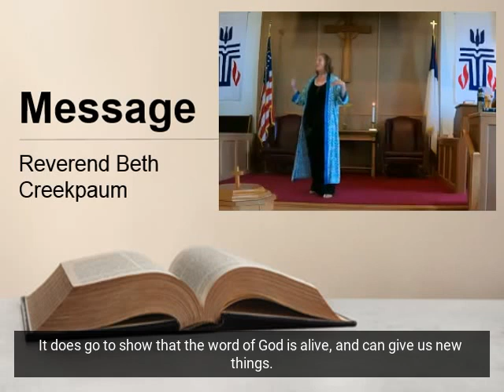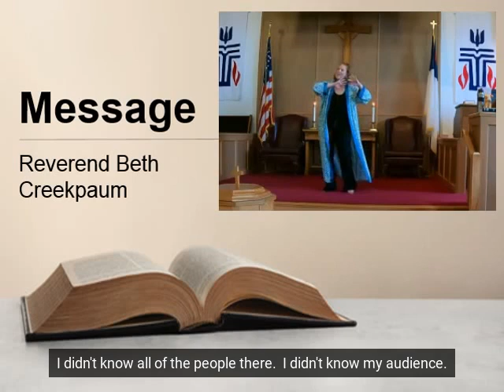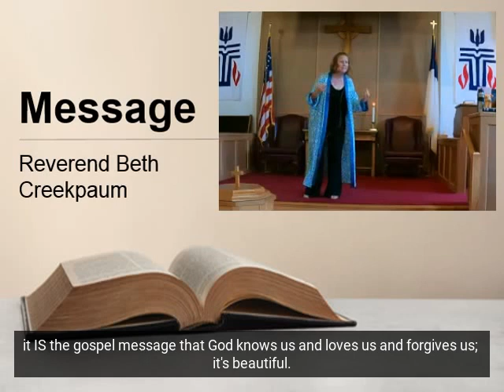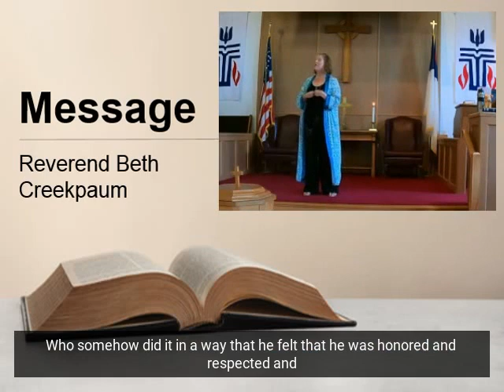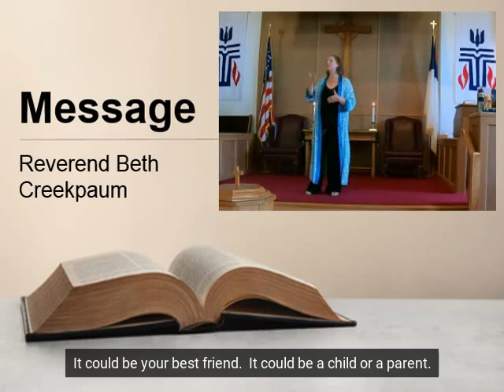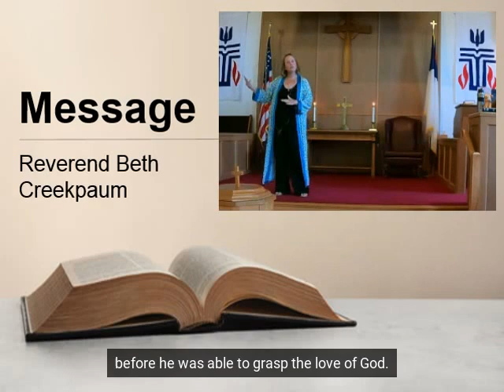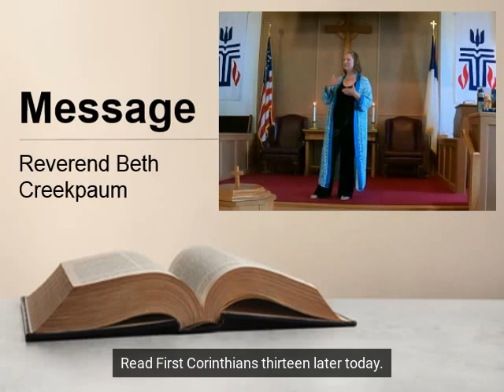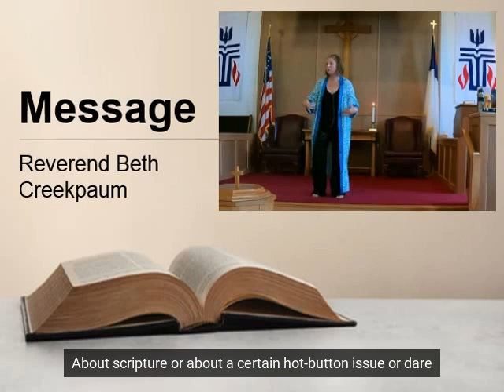07 28 24 Sermon & Contemplation with Subtitles